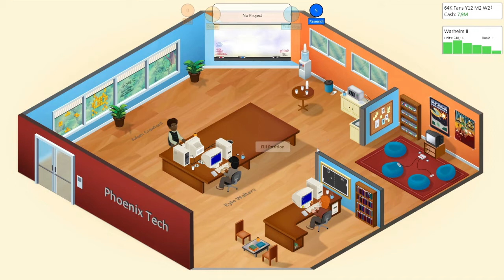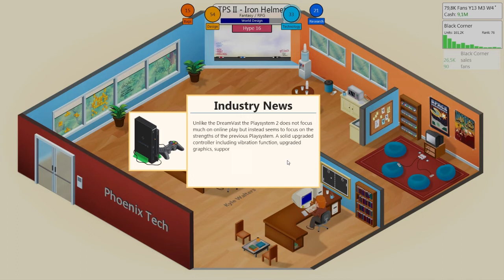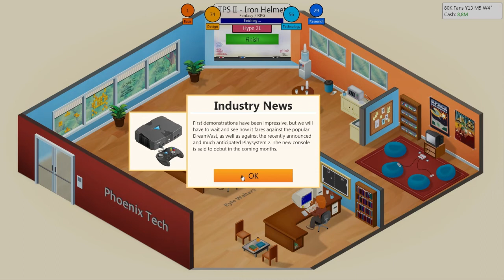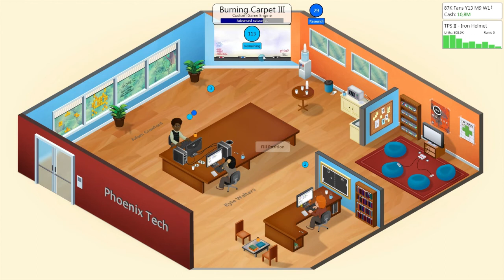Game Dev Tycoon (Phoenix Tech) Ep.6 - New Computers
Making more games!
(At end, the game's audio is a little bit out of sync, sorry about that.)